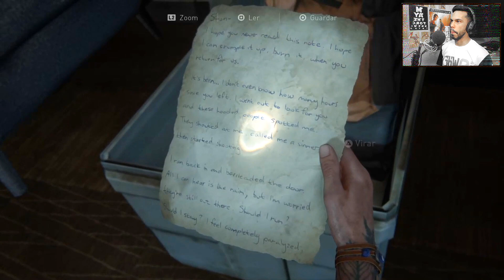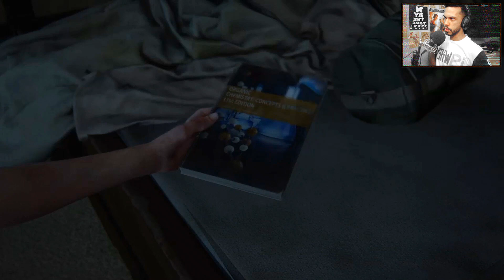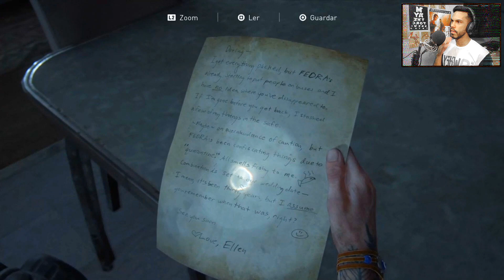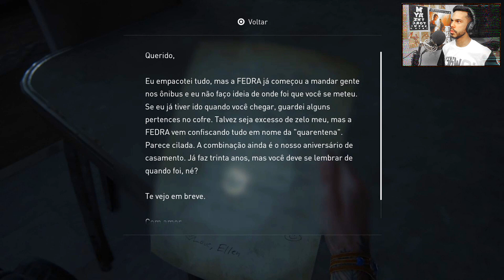THE LAST OF US 2 - #13: Indo por água abaixo - Noberto Gamer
E esse susto ? SAKJSAKJASKJ